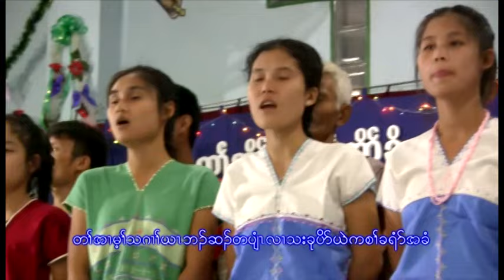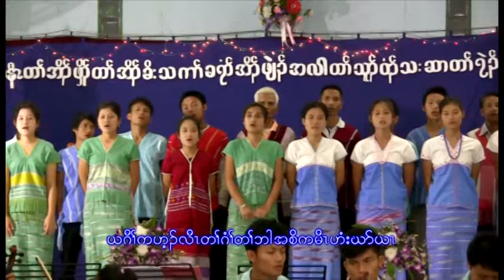baw naw church second album 1